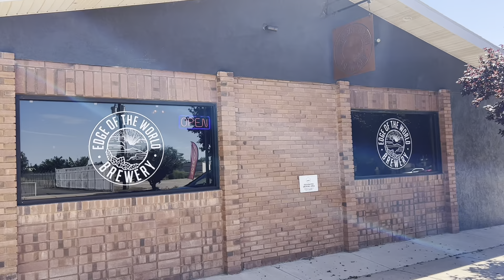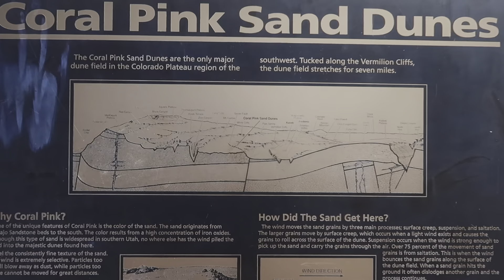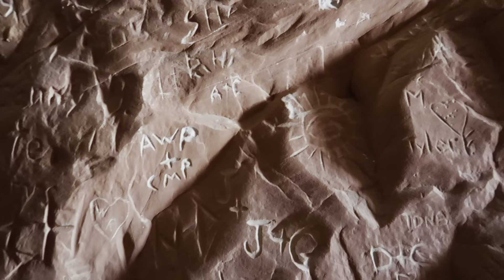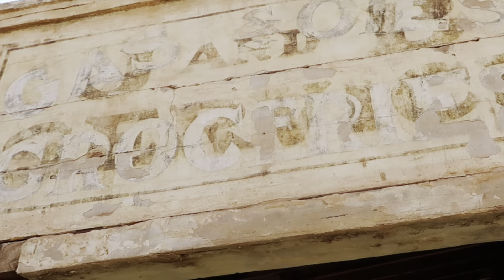Exploring the Belly of the Dragon, Colorado city to Fredonia AZ. With road side finds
Exploring the Belly of the Dragon and some amazing road side finds from Colorado City Arizona to Fredonia Arizona. Let’s explore the Belly of the Dragon.
The Belly of the Dragon is a 100-yard man-made tunnel in Orderville, Utah that was originally built to drain rainwater under Highway 89. The tunnel's walls have an undulating texture that resembles a dragon's digestive tract, and some say it feels like walking within a dragon's ribcage.

The tunnel was originally dug as a drainage tunnel to allow rainwater to pass underneath the road. Over time, flooding has shaped the tunnel, creating a rippling effect. The tunnel was created by drainage from upper canyons carving a rib-like pattern into the sandstone. The tunnel itself is only .5 miles there and back and only takes about 10 minutes to walk through.

The Belly of the Dragon is a scenic, adventurous hike located 16 miles north of Kanab, Utah. The tunnel has a short hike through it, and you can continue up the wash for about 4 miles. The hike is generally considered an easy route, it takes an average of 41 min to complete. The terrain can be uneven and muddy, and the initial start of the trail begins with a 5 foot descent. The floors are rocky and uneven after years of erosion, so walking this path requires some caution. You should not enter the tunnel under rainy conditions.

Some recommend bringing a flashlight or phone to guide your way if you are exploring this tunnel, especially before or after the early afternoon. You should also be respectful and do not add to the carvings in the sandstone walls. Always practice Leave No Trace principals and leave the places you visit the way you found them.